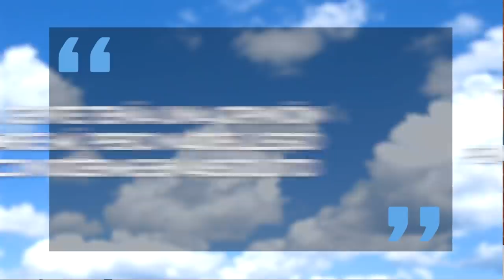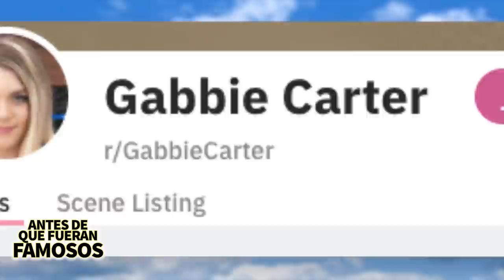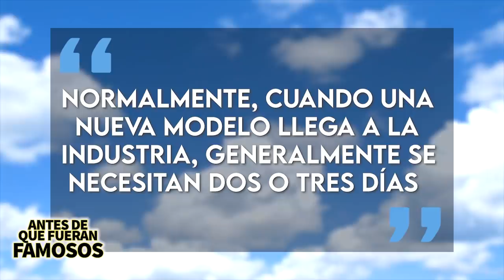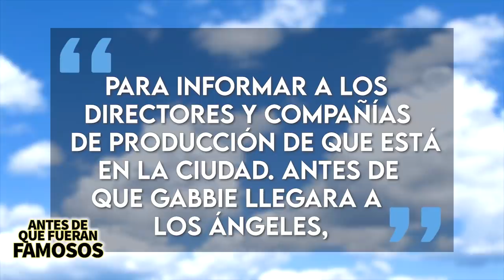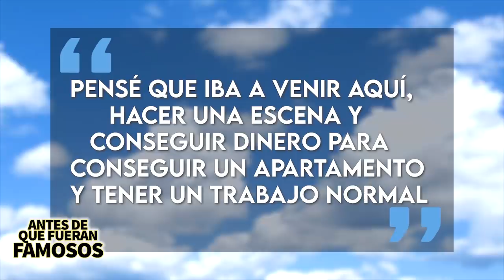Gabbie C | Antes De Que Fueran Famosos | La estrella de cine más … 😍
GABBIE C es una de las estrellas del cine que más rápido ha crecido después de filmar sus primeras escenas en 2019 y dejenme decirles que ella no se esperaba ese crecimiento TAN repentino que de la nada la tuvo trabajando con algunos de los nombres más importantes de la industria como